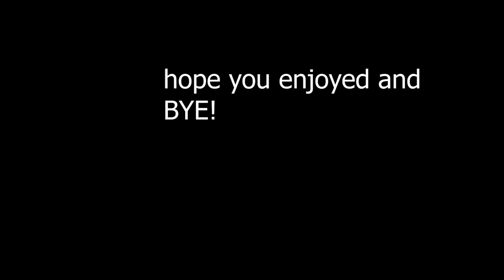last to DODGE TNT wins PAYPAL MONEY